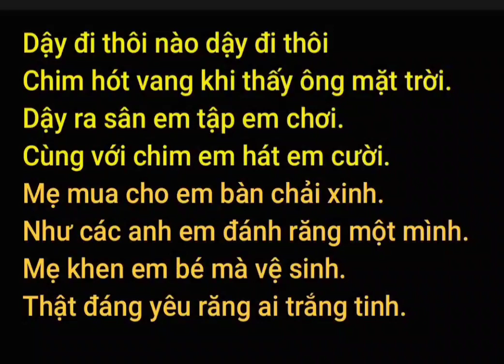Thật đáng yêu